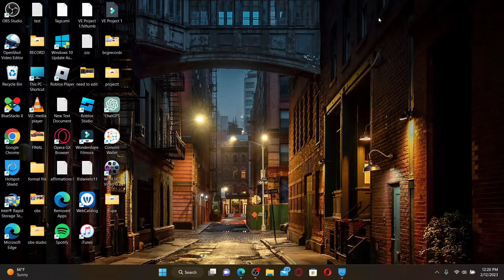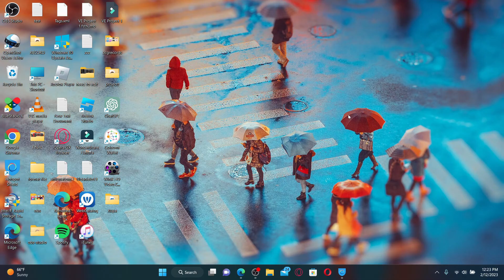Ticketek Sign In: How to Login into Ticketek Account 2023?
If you're having trouble accessing your Ticketek account, don't worry! In this video, we'll show you how to login to Ticketek step-by-step. We'll walk you through the process of signing in on the website. Whether you're trying to buy tickets to a concert or manage your account, our guide will help you get logged in quickly and easily.